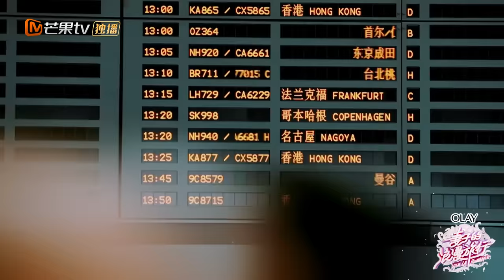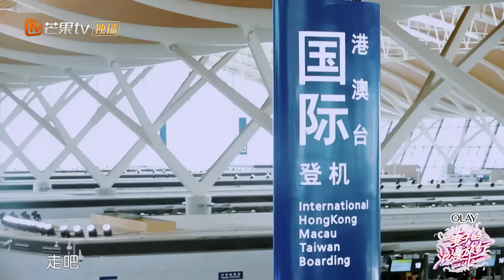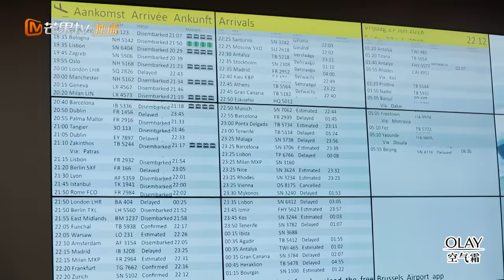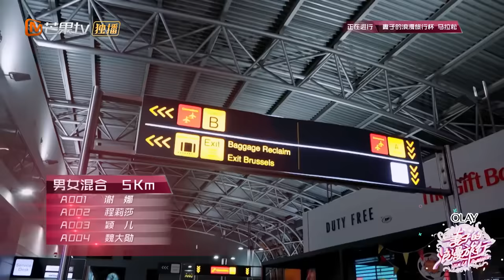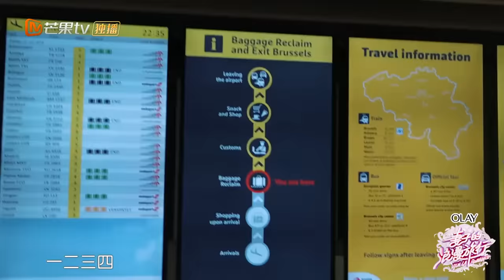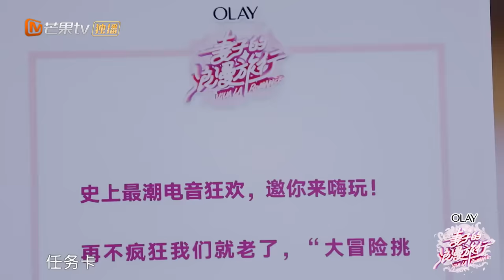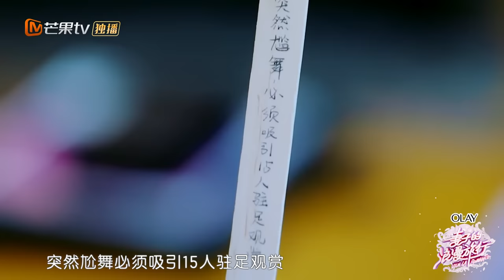【ENG SUB】《妻子的浪漫旅行》第4期：陈小春秀幽默被Jasper嫌弃 谢娜状况百出团长资格受质疑 应采儿操心魏大勋感情问题 VIVA LA ROMANCE EP4【湖南卫视官方频道】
《妻子的浪漫旅行》完整版 北京时间 每周三 24:00上线！
《妻子的浪漫旅行》治愈加长版 北京时间 每周四周五 24:00上线！妻子团踏上浪漫之旅，释放梦想体会生活美好！

本期看点：妻子团欧洲旅行首站来到比利时，谢娜 魏大勋师徒合体，但画风好像并不怎么温馨。妻子团分享各自旅行故事，应采儿爆陈小春被Jasper“嫌弃”，山鸡哥秀幽默被无情忽视？因为吵架，郭晓东丢下程莉莎独自离开？旅途中，颖儿暖心为大家驱赶虫子，娜娜作为团长全程忙个不停！但迷糊娜的团长资格却受到质疑，妻子们的旅行又该如何继续？

「吕」洗髲水 滋养韧发 健康头皮的力量

嘉宾：谢娜 张杰 程莉莎 郭晓东 应采儿 陈小春 颖儿 付辛博 魏大勋
《妻子的浪漫旅行》全新推出夫妻隔空对话新模式，让妻子团踏上浪漫之旅，丈夫团留守棚内远程观察旅途中的妻子，了解其生活中的另一面。在这场跨时空对话中，夫妻重新审视彼此关系，治愈婚姻。节目也通过展现不同的夫妻关系，和观众一同探寻幸福婚姻的密码。